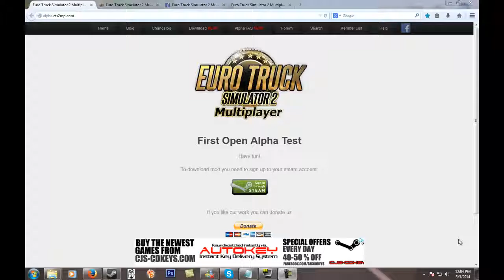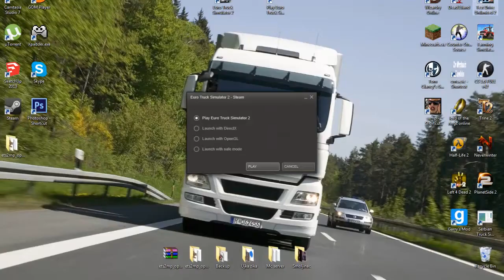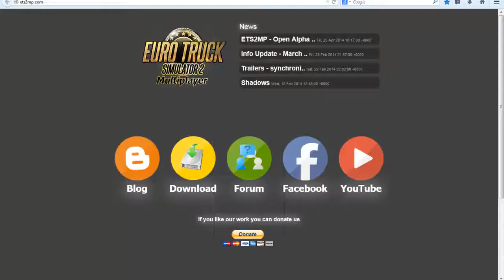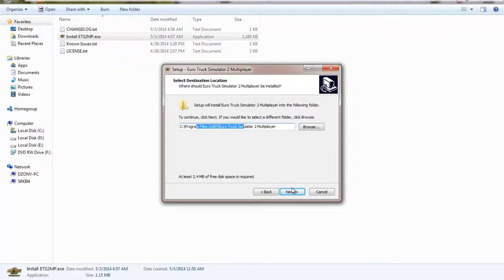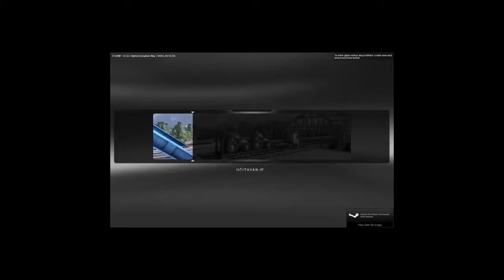Kako skinuti Euro truck simulator 2 Multiplayer (PRAVI)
Da bi igrali MP: Treba vam Steam nalog, i original igra na steamu